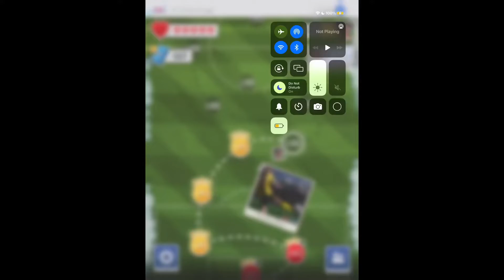Score!hero episode 60